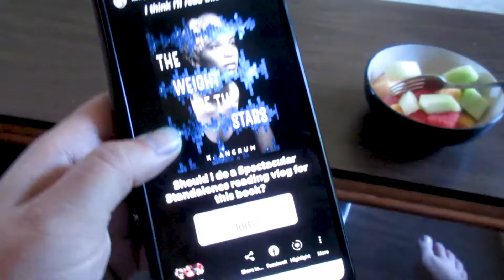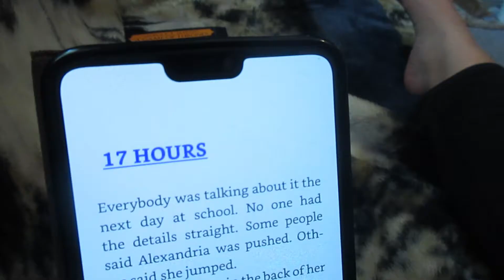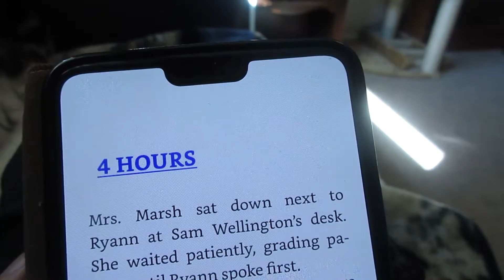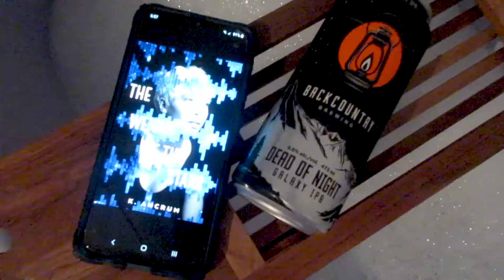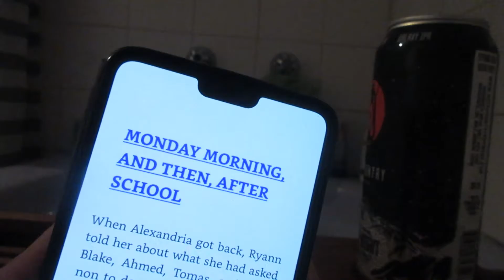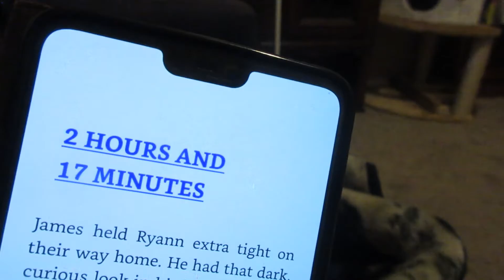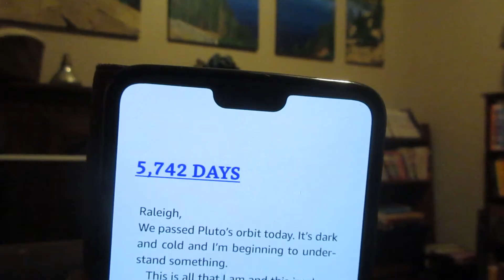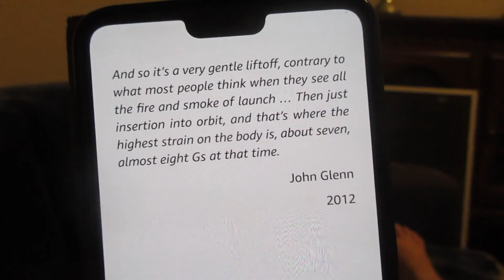I read THE WEIGHT OF THE STARS in less than 1 day - Spectacular Standalones [CC]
In which I read The Weight of the Stars by K. Ancrum and tell you my thoughts after every single section break. SPOILERS AHEAD.

Amazon Wishlist:

Yay booktube!